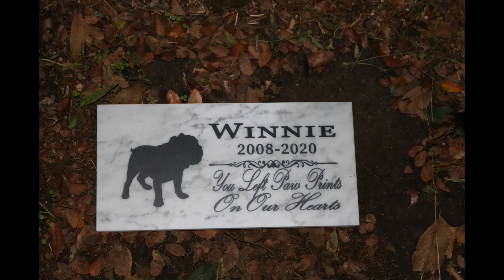Winnie Knapp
History of our bull dog Winnie